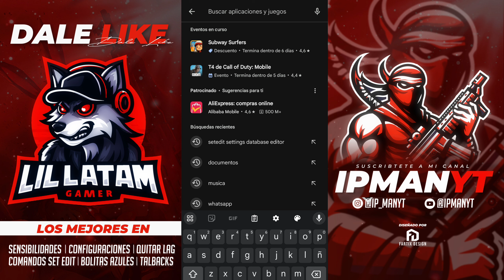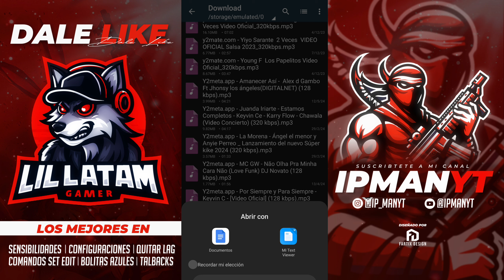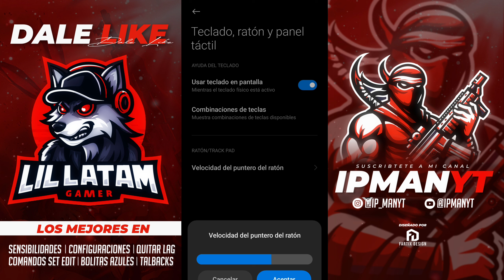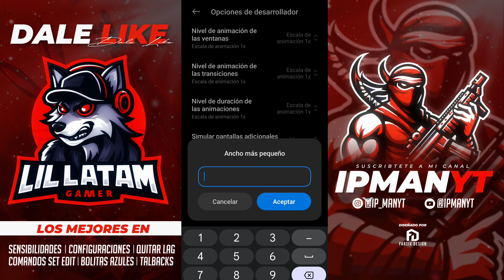NUEVOS COMANDOS SETEDIT 👹*PARA ACTIVAR SEGUIMIENTO A LA CABEZA REAL* + SENSIBILIDAD | FREE FIRE 2024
METAS POR LOGRAR⚡💪:

100 🚀
500🚀
1000🚀
2000🚀
3000🚀
5000🚀
10000🚀
100000🙏
📌CANAL DE MUSICA DE MI HERMANO 📌

LINK COMANDOS DEL VIDEO 📱🧑‍💻

TAGS IGNORAR 📱💥

Set edit free fire,Setedit xiaomi,Set edit códigos,Set edit performance gaming,Set edit global table unlock,Setedit comandos de presicion free fire,Regedit free fire,Comandos set edit 2024,Melhores comandos setedit,Comandos set edit para mejorar rendimiento,ipmanyt,Comandos set edit,Talkback free fire,cómo configurar set edit,Comandos set edit de presicion,Comandos actualizados para quitar el lag,set edit space,Hacks,LGANG VS VINCENZO,Zelika,PvP,todo rojo
Como poner paredes 360,tiro perfecto,macro bolitas azules,todo rojo free fire,hack pal fri,free fire hacker, movimientos insanos,l gang, thedonato,nueva actualización 2024,módulos termux,módulos magisk,freefire,cómo ser más preciso en free fire,bug joystick a la derecha,cómo hacer movimiento apelapato,zelikafb,LATAM,freefirecup,shorts,viral,configuración perfecto para Xiaomi 9,hud perfecto para Xiaomi, configuración perfecta y completa para samsumg j7,configuración todo rojo para Huawei p20 lite,sensibilidad y DPI para samsumg a10s,sensibilidad y configuración perfecta para Xiaomi note 8,9,10, configuración para j7 neo, configuración completa y sensibilidad para poco x3 pro, velocidad del puntero hacker,configuración sensibilidad y boton de disparo para samsumg j2 prime, samsumg a21s highlights 2024,comandos setedit de paga,setedit space,aimlock free fire,módulos termux,magisk,msi player móvil,emulador para móvil actualizado 2024,bluestacks móvil APK,secondScreen free diré 2024,estirar pantalla secondScreen,estirar tela secondScreen